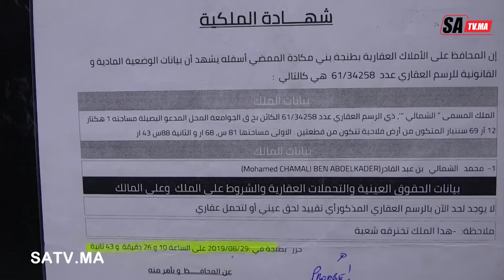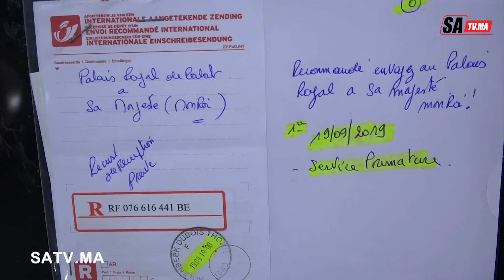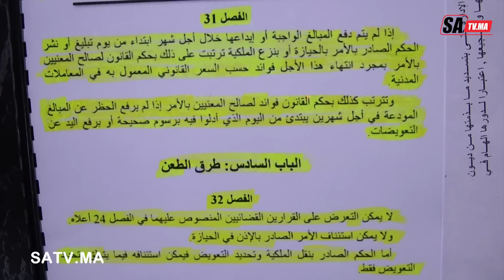رسالة من مستثمر مهاجر لصاحب الجلالة ناقوص الخطر يدق على الاستثمار بالمغرب